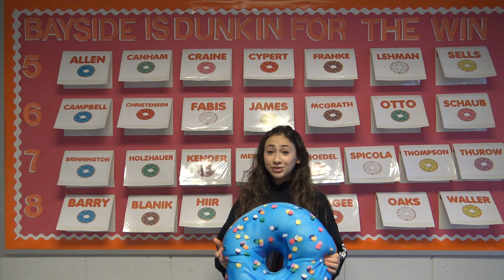Bayside News 12-19-22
Student news from Bayside Middle School in Bayside, Wisconsin